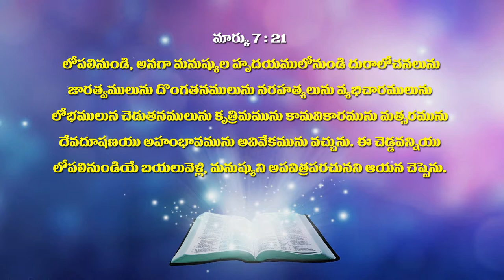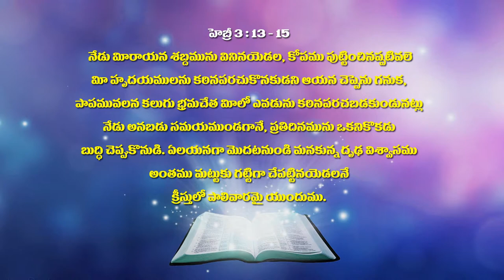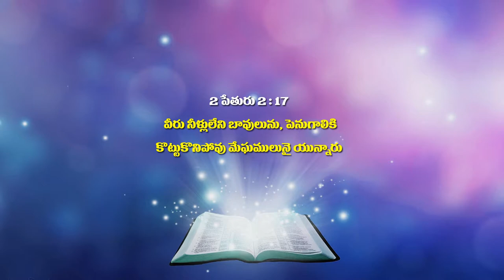Pastor N.Daniel garu ||07-07-2019|| అంశం: దేవుని నుండి మనిషి ఎందుకు దూరం అవుతున్నాడు...